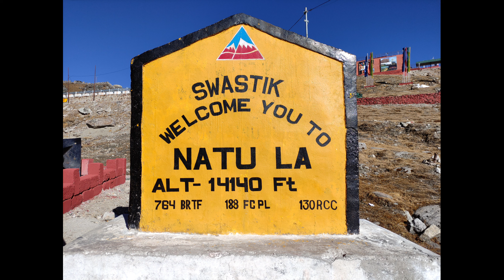Gangtok || Budget Plan || Sikkim Tour 2023 ||Nathula Pass || SG TRAVEL TUNE